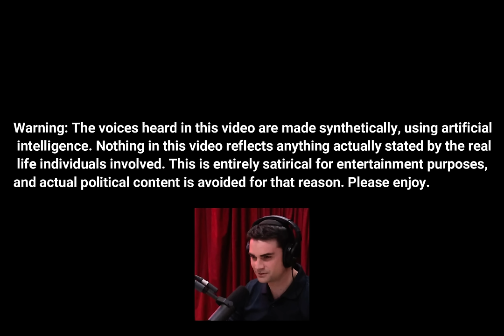Joe Biden takes on the Aqua Hideout! (Presidents Play Pokemon Emerald: Episode 14)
Welcome back viewers hope you're ready for a banger! In this episode, Joe leads the gang through the Aqua hideout and then gets to Mossdeep City. Next time, Donald will take on the space invaders or whatever they are in Mossdeep.

If you like the content, make sure to let me know by leaving a like and a subscription. There's still a chance we hit 5k subscribers by the end of the year, which would be an insane thing to happen having just created this channel this year. I know I took a long break between episodes, but I thank you all for the consistent support with the series. I'm looking forward to finishing this up and moving into the platinum nuzlocke in the near future :)

Make sure to leave a comment on your favorite spin-off game in the pokemon series.

Artist- Yoshi_UMR on Youtube